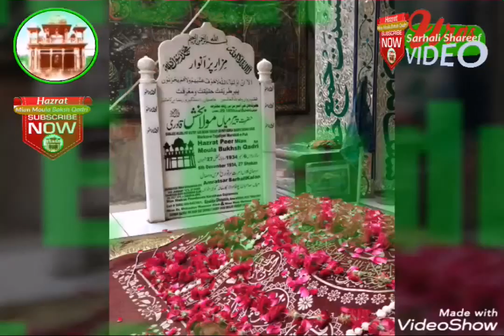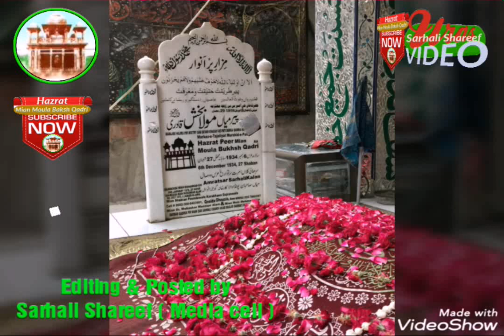Chadar Poshi Ke Tayyari 49th Urs 9 July 2019 Dargah Sarhali Shareef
Famous Dargah Sarhali Shareef Chaman Shah Qabristan Gujranwala Pakistan.

Title :
Edited by - Mian Ayan Bin Asif zahoor alam
Upload by : sarhali shareef media cell
Label : sarhali shareef video by hazrat mian moula baksh qadri sarhali shareef

mehfil e naat, 49th urs mubarak 9 july 2019 sarhali shareef gujranwala

This Mehfil is organized every year on 9 july & 7 december @ alam house st#1, Bacriwali / Decowali, andrun chowk poundawala, pasrur road gujranwala pakistan

Send us your feedback and suggestions at

Sarhali Shareef Video By Hazrat Mian Moula Baksh Qadri Sarhali Shareef